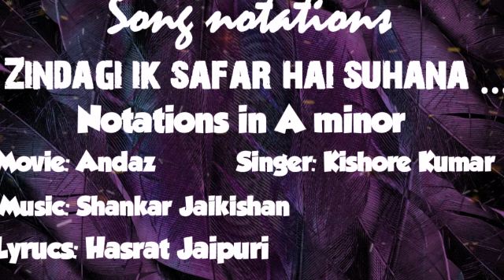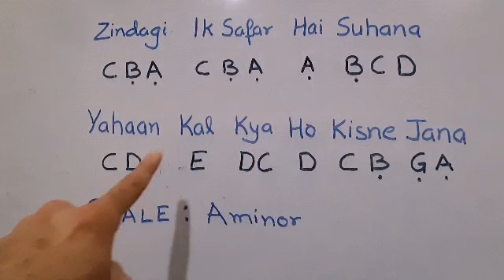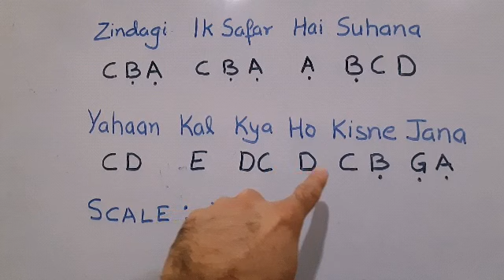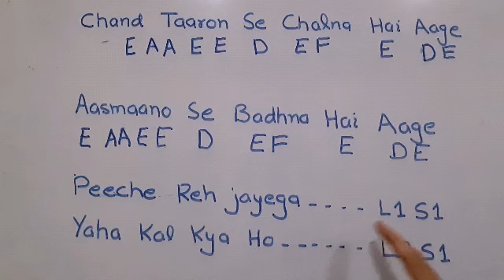Song notations | Zindagi ik safar hai suhana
for harmonica version of the song

for more notations please visit following link